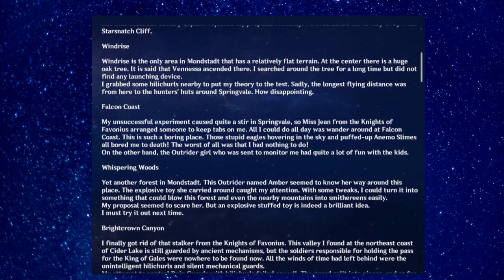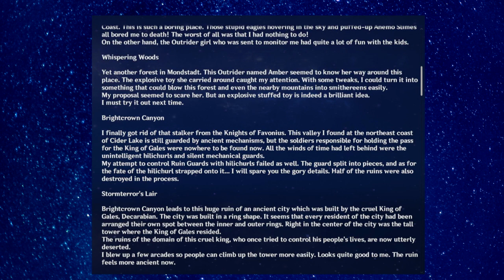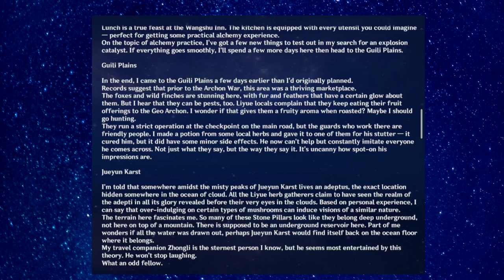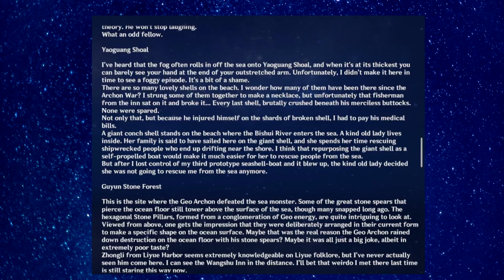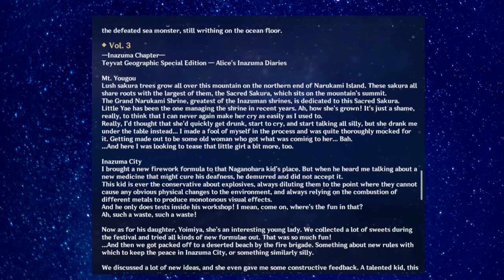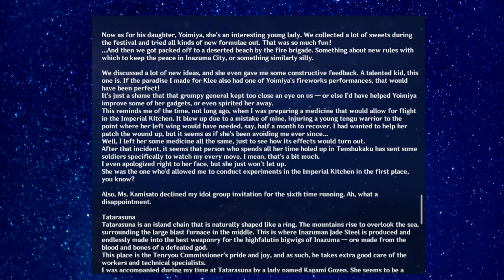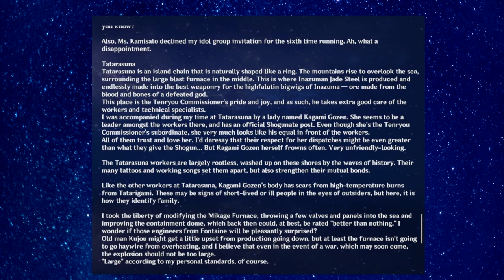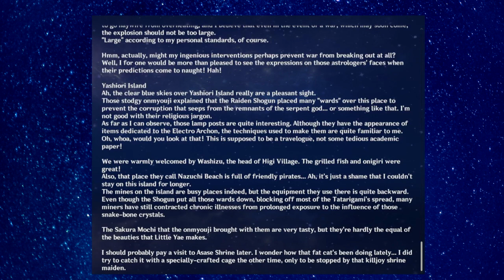LasgaKim Reads: Teyvat Travel Guide (Genshin Impact)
Oh Alice, you're crazy...

Song Title: tabulation I. (ID 1665)
Artist: oji
Changes Made: Song is looped.